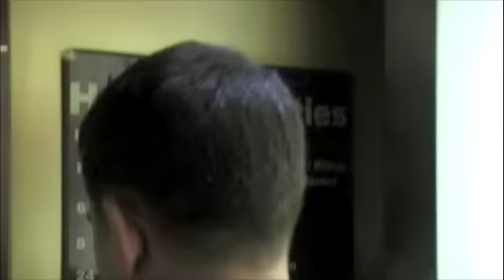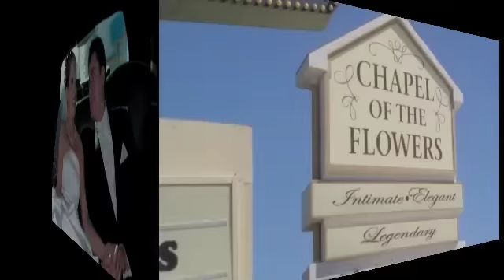Kevin and Ellen,wedding day,March 28,2009